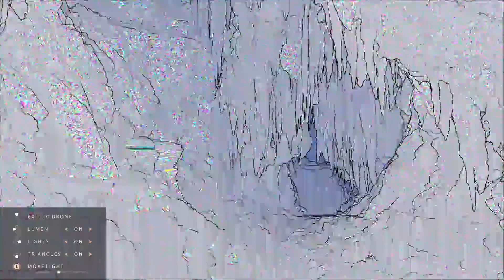PlayStation 5 OFFICIAL Gameplay Demo + Release Date Included In Video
IGN Have First shown on their channel this gameplay trailer:

The first actual PS5 gameplay footage has finally been revealed by Epic Games.

The new PS5 gameplay showcases the stunning capabilities of the next-gen PlayStation hardware.

It's all possible due to the efforts of Epic Games and its brand new Unreal Engine 5.

As you can see from the video below, the technology allows for unbelievable levels of detail, particularly when when it comes to background scenery.

The only downside is that the Lumen in the Land of Nanite demo - which is shown in the video - isn't for an actual game.

Instead, this is purely a showcase of what the PS5 will be capable of when it launches in late 2020.

Epic explains more: "Join Technical Director of Graphics Brian Karis and Special Projects Art Director Jerome Platteaux (filmed in March 2020) for an in-depth look at "Lumen in the Land of Nanite" - a real-time demonstration running live on PlayStation 5 showcasing two new core technologies that will debut in UE5: Nanite virtualized micropolygon geometry, which frees artists to create as much geometric detail as the eye can see, and Lumen, a fully dynamic global illumination solution that immediately reacts to scene and light changes."

The Unreal Engine 5 will be available to preview for developers in early 2021.

It will be compatible with PlayStation 5, Xbox Series X, PC, PS4, Xbox One, iOS, Android and Mac.

"Unreal Engine 5 empowers artists to achieve unprecedented levels of detail and interactivity, and brings these capabilities within practical reach of teams of all sizes through highly productive tools and content libraries," Epic continues.

"Also present in the demo are next-gen features already available in Unreal Engine 4.25, such as Niagara VFX improvements, Chaos physics and destruction, animation system enhancements, and audio advancements. Unreal Engine 4.25 also includes support for next-gen consoles."